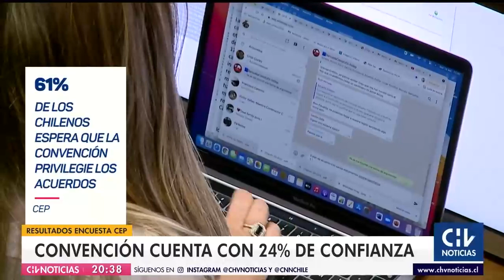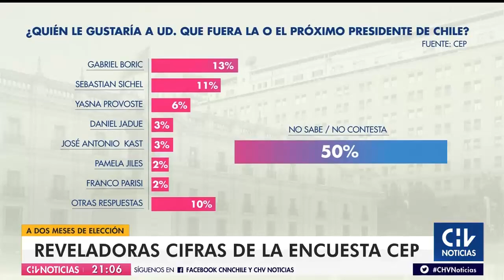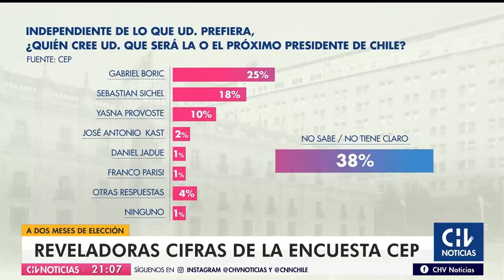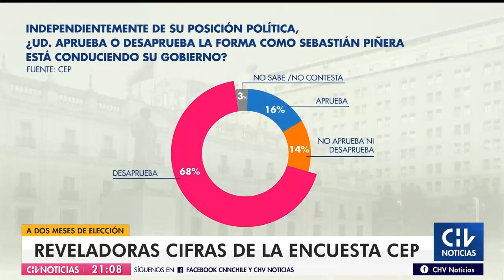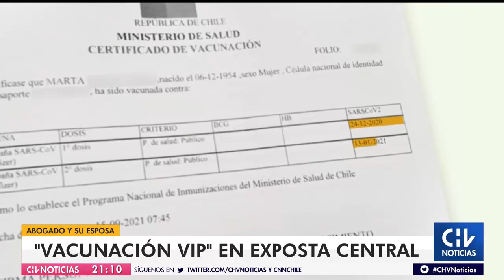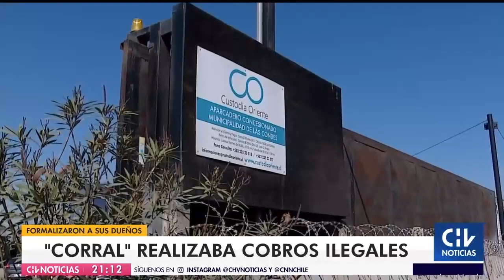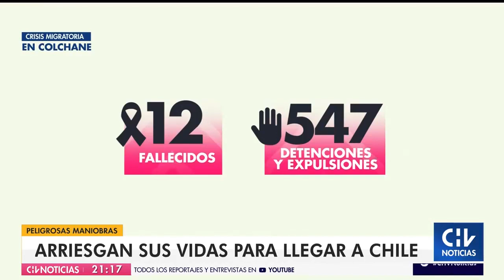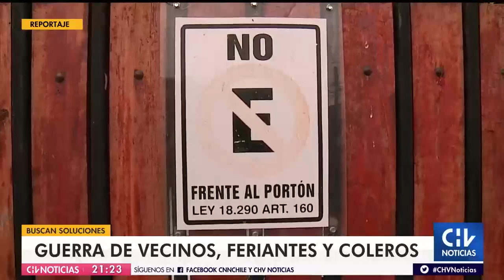CHV Noticias Central | Miércoles 15 de septiembre de 2021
Revisa las informaciones de este miércoles 15 de septiembre en una nueva edición de CHV Noticias Central.

Conduce: Macarena Pizarro.